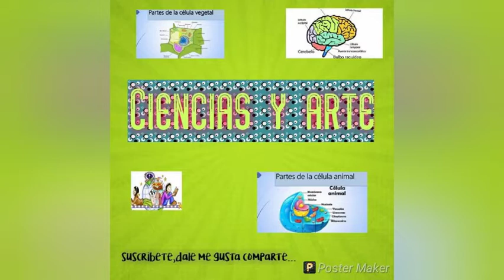cómo dibujar el mapa de Venezuela, fácil y sencillo